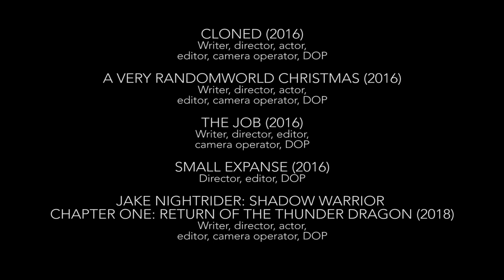Jack Lockhart - Cinematic Showreel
A quick reel of the projects I've worked on over the last few years. My roles in these include: Director, writer, editor, director of photography, camera operator, and actor. Most of these projects can be found on the RandomWorld Media YouTube channel.

Project Faceless is a found-footage horror webseries I've been working on since 2013, and it's my own personal project which I organise and produce myself. Currently it's on hiatus due to my move to Wellington and will be returning sometime in the future.

RoadTrip 2 was a short film I made in 2015 for my year 13 media studies assessment. It's a sequel to the film RoadTrip which my brother made two years prior for his year 13 assessment. I took on just about every role in this film that I could, with the help of my friend Ben who managed audio on set and in post production. This film taught me a lot about filmmaking and the processes involved.

Killegiate was a short film I worked on in 2015 as part of the 48Hours film competition. I worked with five friends on this horror short, which really taught me the value of collaboration and teamwork in filmmaking. For the most part I acted in this film, as well as doing the full visual edit.

The List was a short film I wrote way back in 2013, and I decided to rewrite it and finally shoot it this year for our Halloween short. We shot the film in one night with a skeleton crew and released it on October 25th 2016. This film allowed us to put a lot of the skills we'd learnt to the test and ultimately we were very pleased with the end result.

Generic Angry Buddy Cop Movie is an upcoming short film from my production company, RandomWorld Media. It is a parody of 80s buddy cop movies and shows, as the title suggests. This was our biggest project to date, which I directed alongside Becky Lane. I also wrote, produced, and edited the film. Our expected release date is sometime in early 2018.

Cloned is a short comedy sketch I wrote and directed for our YouTube channel, RandomWorld Media

A Very RandomWorld Christmas is another comedy sketch I wrote and directed for our channel

The Job is a short film I directed and shot for a friend's 21st birthday. In this I was able to utilise new gear and techniques, ultimately producing some of my best cinematography yet

Small Expanse is a short film I shot as a test of a new camera at Kelly Tarlton's aquarium. Using a Canon 24-105 f/4 as well as a 50mm f/1.8, I experimented with different techniques and got some shots I'm very proud of.

Jake Nightrider: Shadow Warrior is the first installment of a comedy action series chronicling the journey of Jake Nightrider, as he hunts down those responsible for the death of his wife. I wrote, directed, and acted in the short, and have been developing the plot and scripts since mid 2016. It is expected to be released sometime in early 2018.